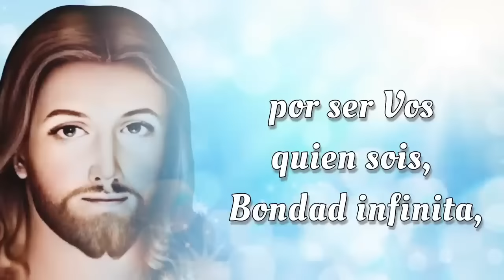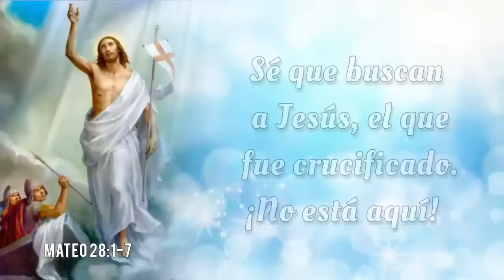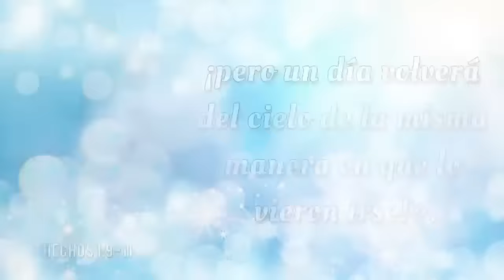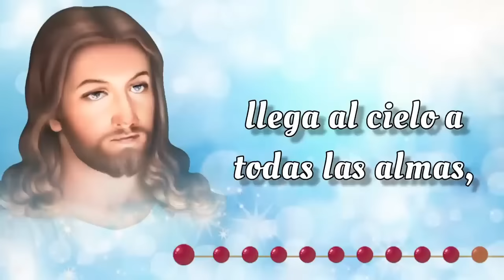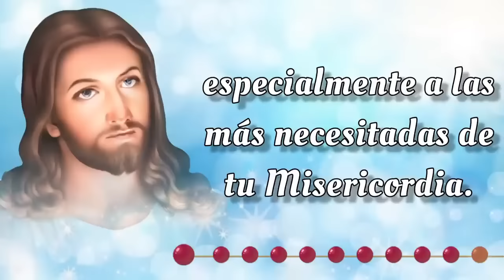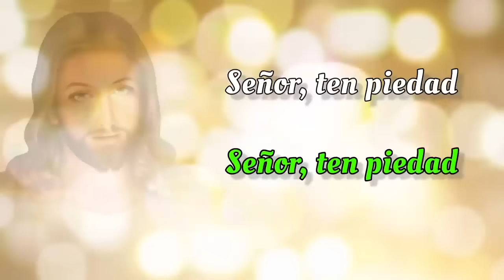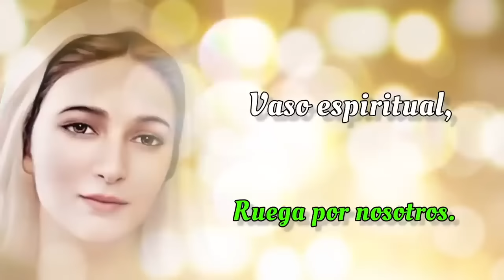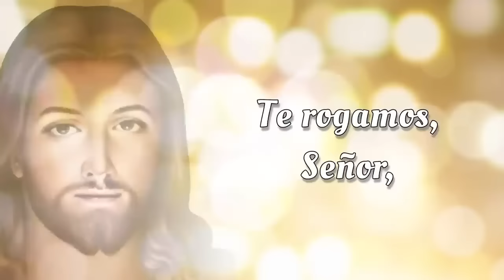SANTO ROSARIO COMPLETO con Letanías 🔥 Miercoles 25 de Septiembre 2024 🔥 Misterios Gloriosos 🔥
SANTO ROSARIO COMPLETO con Letanías 🔥 Miercoles 25 de Septiembre 2024 🔥 Misterios Gloriosos 🔥 Rosario de Hoy🌹

Bienvenidos al SANTO ROSARIO del Miercoles 25 de Septiembre 2024. En el Rosario de Hoy vamos a meditar los Misterios Gloriosos. Además, al finalizar el Rosario, elevamos nuestras voces en Letanías, buscando la intercesión del a Virgen María y la protección de San Miguel Arcángel.🙏

00:00 - Introducción  📿🌟
00:45 - Acto de Contrición 🙏
01:23 - Credo de los Apóstoles 🙏
03:49 - Primer Misterio 🌅 La resurrección de Nuestro Señor.
09:02 - Segundo Misterio 🙏 La ascención de Nuestro Señor al cielo. 🌹
13:50 - Tercer Misterio 🕊️ La venida del Espíritu Santo. 🔥
18:40 - Cuarto Misterio 🌹 La asunción de la Virgen María. 👑
23:06 - Quinto Misterio 👑 La coronación de María como reina del cielo y de la tierra. 🌟
27:32 - Salve Regina
28:15 - Letanías 🕊️
32:04 - Oh Dios, cuyo unigénito Hijo 🙏
32:24 - Bajo tu Amparo 🛡️
32:49 - Oración a San Miguel Arcángel 🛡️😇
33:14 - Conclusión 📿